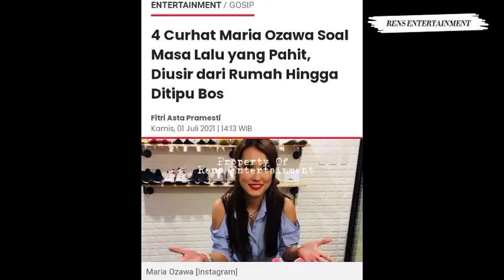MARIA OZAWA CERITA MASA LALU YANG PAHIT, HINGGA MENJADI BINTANG FILM D3WASA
Maria Ozawa belum lama ini mengungkap masa lalunya saat berkarier sebagai bintang film dewasa. Ia mengaku pernah melewati hal-hal pahit.

Di puncak ketenaran, perempuan yang juga dikenal sebagai Miyabi ini pernah ditimpa kesialan, salah satunya ditipu oleh bosnya sendiri.

Seperti apa kisah lengkapnya? Simak sederet curhat Maria Ozawa Soal masa lalu yang pahit berikut ini.